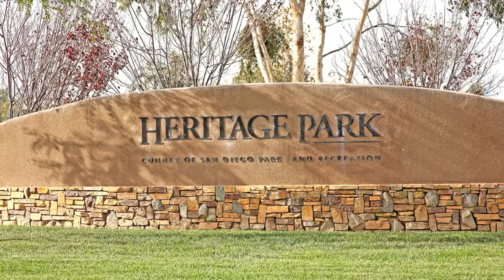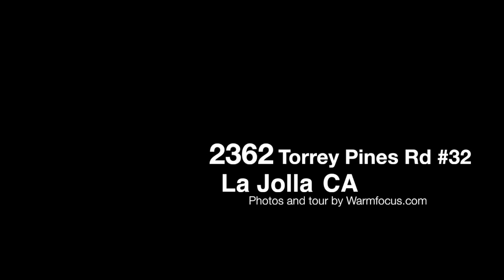10145 Prairie Fawn - San Diego